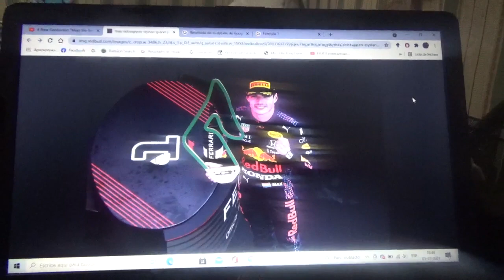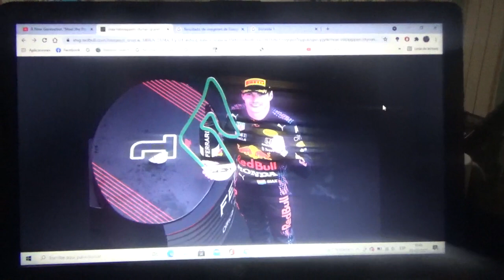Mi opinión sobre el posible título mundial 2021 de F1 de Max Verstappen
Todo hace indicar que el piloto neerlandés se convertirá en el primer corredor de esa nacionalidad en ganar el Campeonato Mundial de Fórmula 1 esta misma Temporada 2021

También todo hace indicar que por fin se acabará este mismo año 2021 la era dominadora de Mercedes Benz que dominó hasta ahora toda la actual era híbrida del Gran Circo